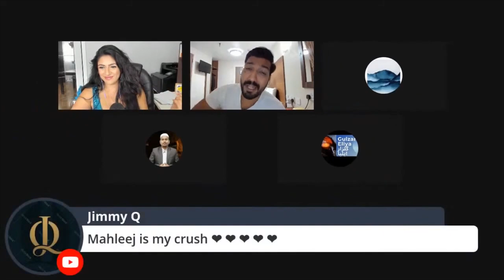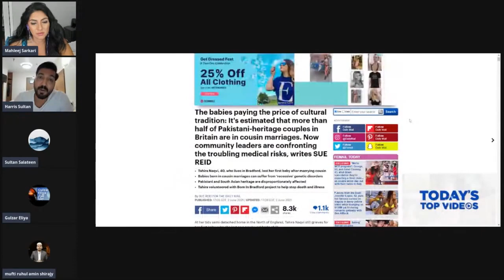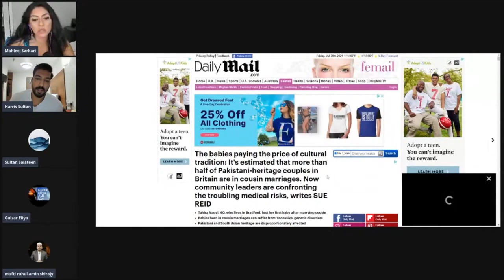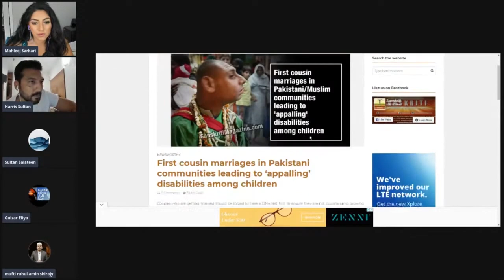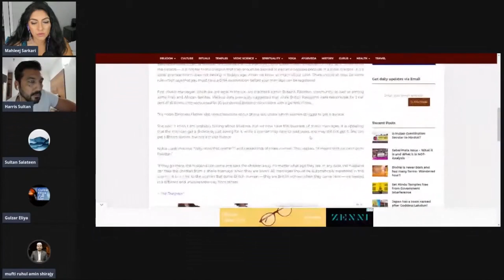( Use Headphones ) Mufti Ruhul Amin Ko Jawab | Incest Karne wala har Shaksh Mulhid Nahi hota